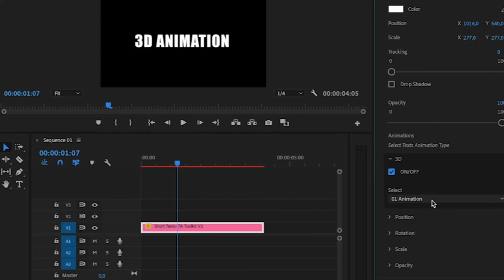Text Animation Toolkit V2-Premiere Pro MOGRTS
**Text Animations Toolkit V2- Premiere Pro MOGRTS   **

 **73+ Different Animations (Short,Long and Text Effects)**

 **Adobe Premiere and After Effect CC 2020+**

        **1920x1080 FULL HD**

         **Custom UI Controllers**

**Note: You need After effect to be installed on your PC/MAC to being able to use the Mogrts in Premier pro.**